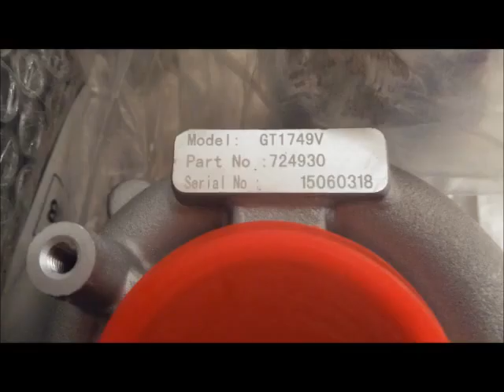SkodaTurbo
New turbo making noise